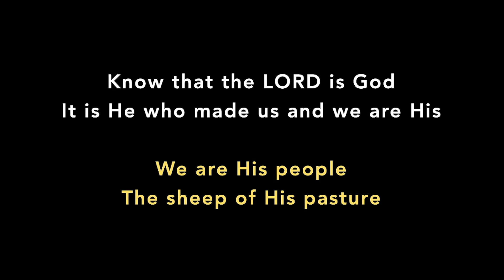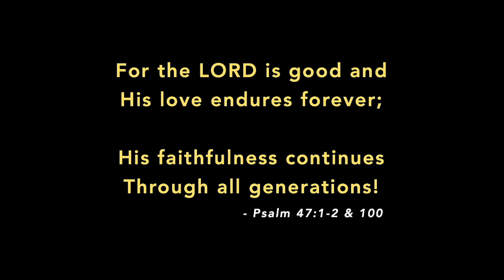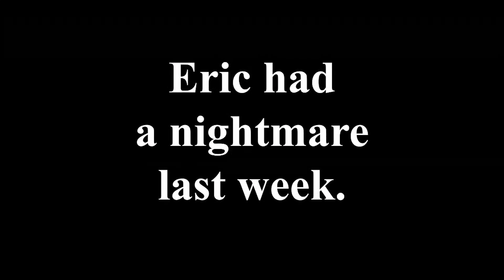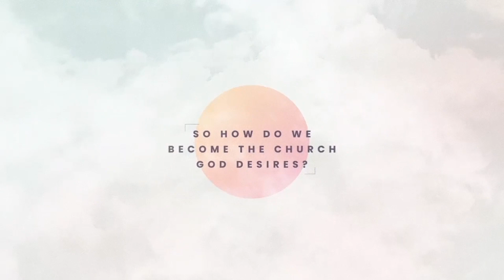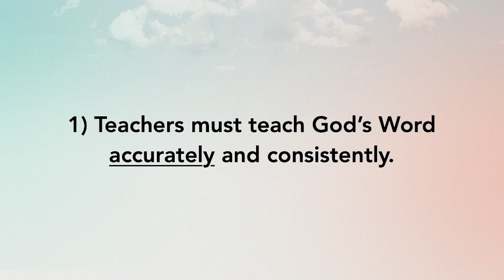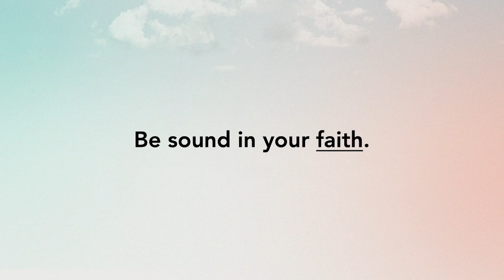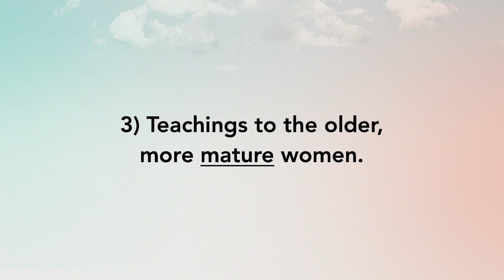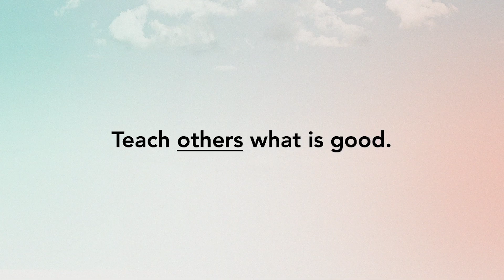September 24th Service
The Church Defined Part 4: Set the Example